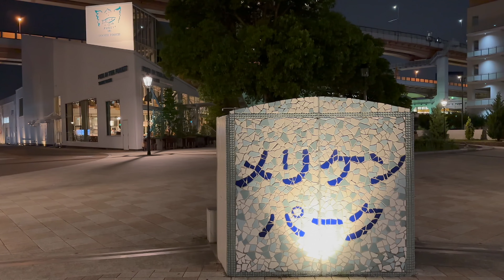🛏 Hotel Tour | Kobe Meriken Park Oriental Hotel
This video introduces a walking tour of Kobe Meriken Park Oriental Hotel and Meriken Park.
The Kobe Meriken Park Oriental Hotel faces Osaka Bay and offers a wonderful ocean view.

Meriken Park is right in front of the hotel, so you can take a walk there at any time. Nearby are the Kobe Maritime Museum, Kobe Port Tower, Kobe Port Cruise, and Kobe Harbor Land, where you can enjoy sightseeing and shopping within walking distance.

The hotel is a little far from Sannomiya, Kobe's busiest shopping district, but don't worry, there is a free shuttle bus that goes back and forth frequently.

Kobe Meriken Park Oriental Hotel

Nearby attractions:
Kobe Maritime Museum